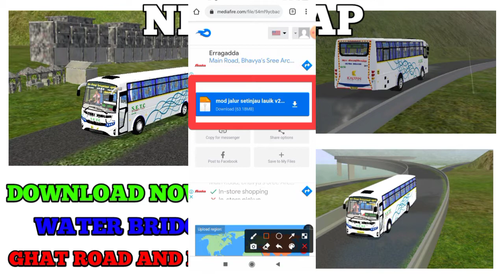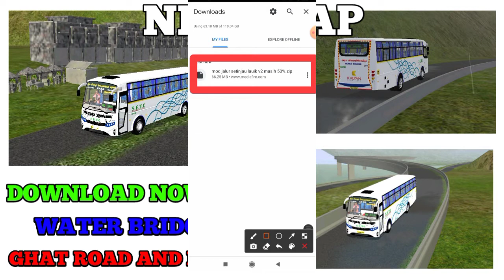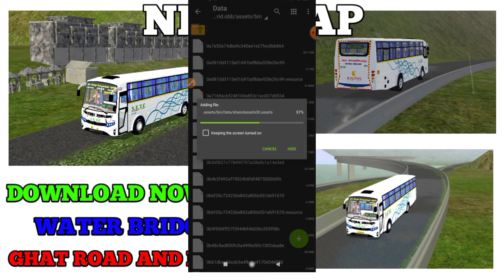download v3.6.1 BRIDGE ROAD, GHAT ROAD, DHABA ETC VIRAL MAP how to install for bussid pbrksgaming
hello friends

thanks for choosing my channel

for more videos notifications click bell icon

🟡credit : aliyan gmp